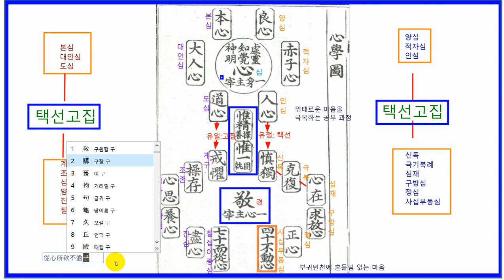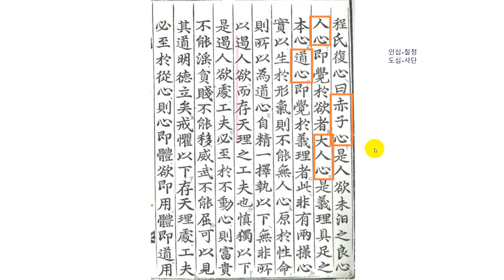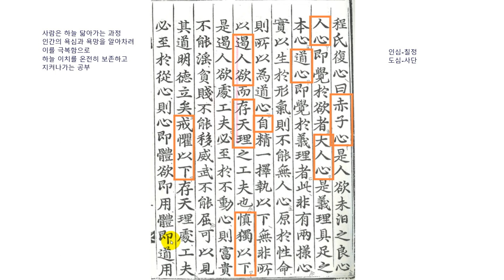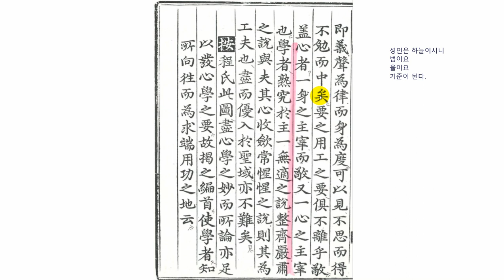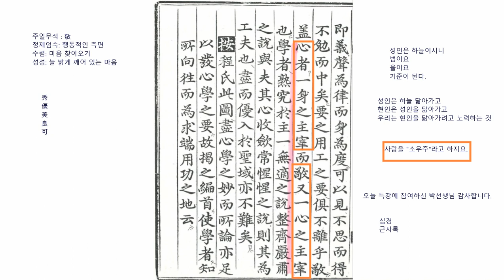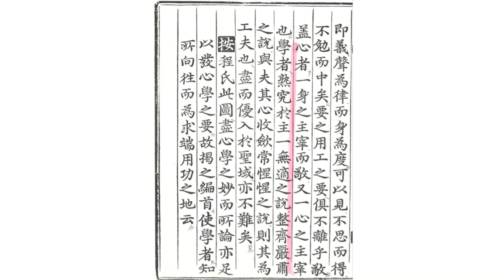심학도(心學道) 해설 강의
심학도를 풀어내면서

평생을 학문에 오롯이 마음 두고 ,
이 나라의 학문의 정점에 서 계신 퇴계 이황 선생의 심학도를
풀어놓은 강의입니다.
언젠가는 꼭 함께 보고 싶었던 글이라서,
함께 듣고 공감할 수 있는 자리를 마련하기 쉽지 않았습니다.
소위 '인문학 강의'라 하면서
그 근원을 밝힌 심학도를 보지 않고 어떻게 하겠는가?
오늘 부족하지만,
나름대로 풀어 올리게 되었습니다.
꼼꼼히 살펴보시고,
자신의 학문에 일취월장의 기회로 삼으시기 바랍니다.

I've spent my whole life in my studies,
I have been able to understand the psychology of Toegye Lee Hwang, who is at the height of this country's studies
It's a free lecture.
I wanted to see it together someday,
It was not easy to have a place to listen and sympathize with.
What you call "library lectures"?
What would you do without looking at Shim Hak-do, who revealed the source?
I'm not enough today,
I've got to get it out of my own way.
Look closely,
Please make it an opportunity for your studies to take a chance.

把你的一生都放进学科,
站在这个国家学科顶峰的Toegye Lee Hwang先生的心态
这是我放的讲座。
有一天我想一起看的文章,
很难找到一个可以一起听和同情的地方。
所谓的“人文讲座”,
你会怎么做,而不看你所说的来源的心理学?
今天还不够,
按自己的方式解开了。
仔细看看,
希望你把自己的学问当作日常月刊的机会。